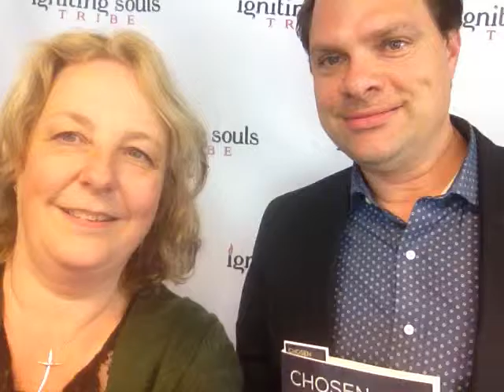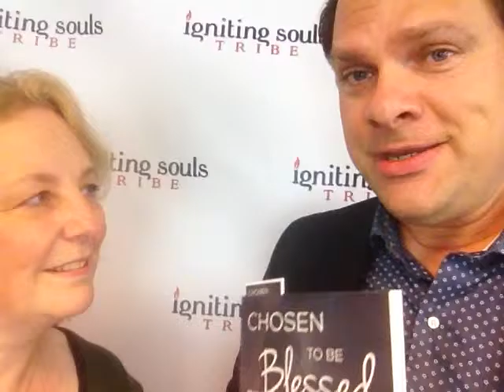UNFROZEN Interview: Ladey Adey with Ronald David Re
Two Speakers, two new Authors, two Children of God talk about their time at Igniting Souls 2015 with Kary Oberbrunner and the team.